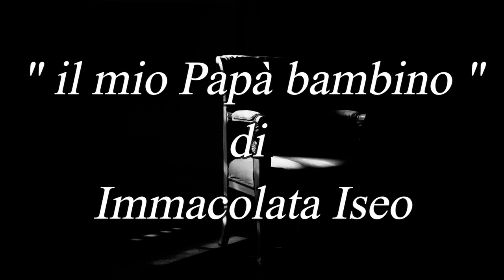" IL MIO PAPA' BAMBINO " poesia di Immacolata Iseo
IL MIO PAPÀ BAMBINO

Osservo la tua poltrona
vuota
Quanti ricordi
Quanto dolore
Quanta sofferenza

Io bambina
osservavo perplessa
Impaurita
si paura
paura di te

Della tua follia
dei tuoi fantasmi

Ero così piccina
tu eri il mio bambino
Da accudire
da tranquillizzare
da abbracciare

Con il pensiero da bambina
 mi dicevo
 perché
 Perché non eri
 un papà come tanti
 Perché non mi portavi a scuola
 Perché non giocavi con me.
 Perché il bacino della buonanotte
 non arrivava mai

Io bambina asciugavo le tue lacrime
Io che speravo che tu guarissi
Così potevo essere bambina
Si bambina
Quella che non sono mai stata

Immacolata Iseo